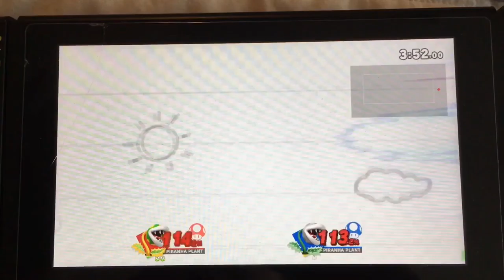A Poisonous Plant in a Pot - A Piranha Plant Montage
First character specific montage uploaded to this channel. Video is gonna be low-quality because all footage was recorded and edited on an iPhone 6S. This video was made by Hankster and the thumbnail and intro were also drawn by Hankster.

Now question why you are reading this sentence. 🤔